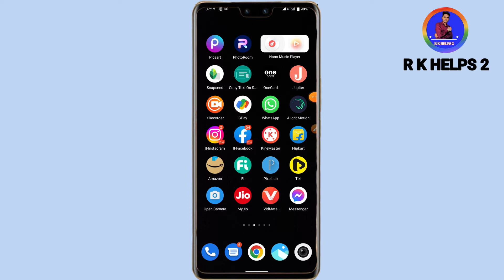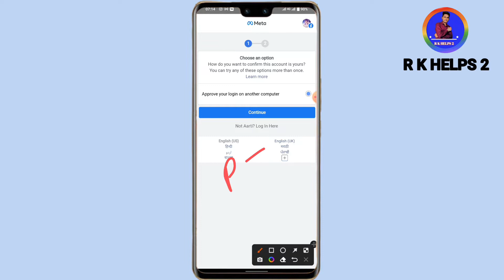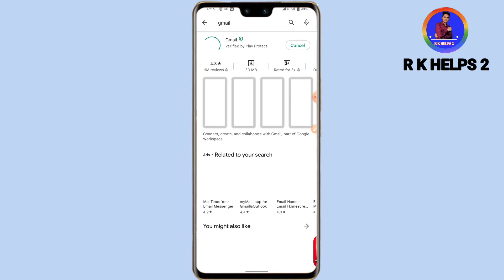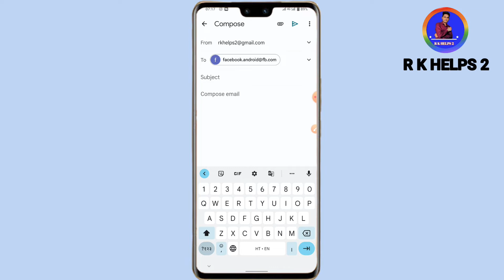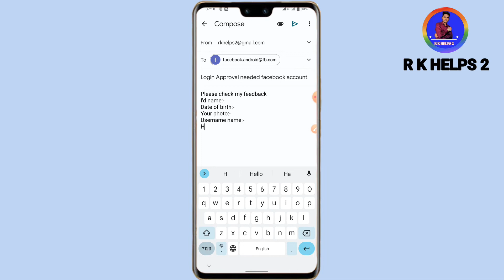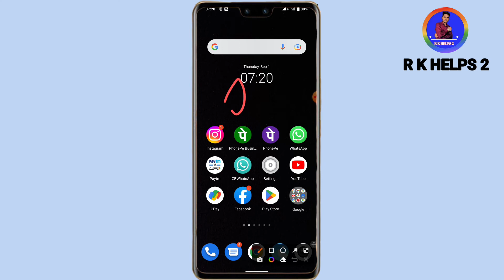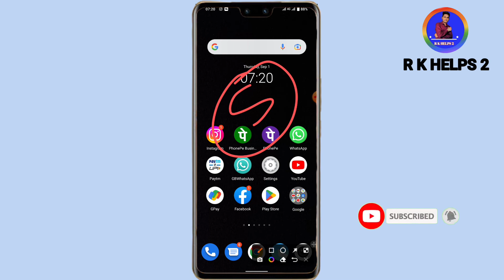How to Login Approval needed Facebook account problem solve || 100% open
Login Approval needed facebook account:-.

Mera naam rupesh kumar hai aap sabhi ko mere youtube pe sawagt hai aagr aapko video dekhne me achha lag raha hai  to mere channel ko subscrbre and video ko like kare aur aapne bhai ko support kare
Login approval needed facebook Aacount problem solve kare
Login approval needed facebook Aacount problem solve kaise kare
login approval needed facebook Aacount problem solvbe kaise kiya jata hai
how to open login approval needed facebook aacount Problem solve kaise kare
facebook two factor authentication code not received problem solve kare ]
login approval needed problem solve kare 1cleck me
login approval needed kaise solve kare 1 cleck me
login approval needed problem solve kare

* facebook ki koi bhi problem solve kaene ke liye my instgram id pe aur problem solve karwaye only paid  300 Rupeses

Login approval needed problem solve 2022
login approval needed problem solve kaewaye only 1cleck me
login approval needed problem solve kaise karwaye onlion
login approval needed problem solve kaise kiya jata hai
login approval needed problem solve kare 1 cleck me karwaye
login approval needed problem solve kare 1 cleck me only paid
login approval needed problem only paid problem solve kare